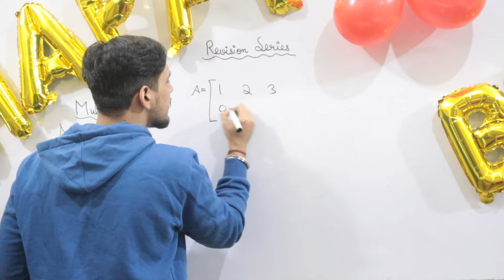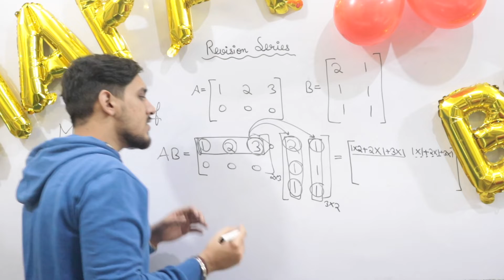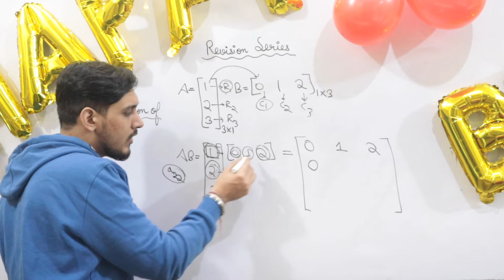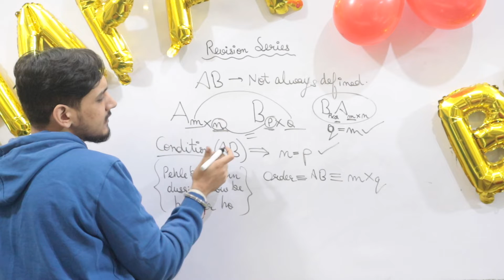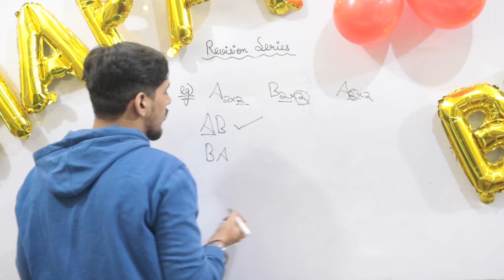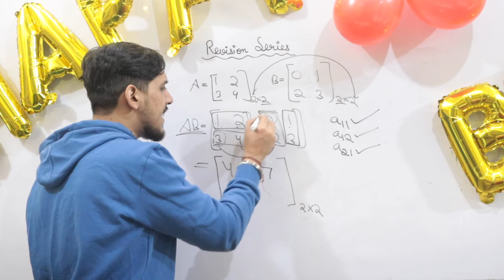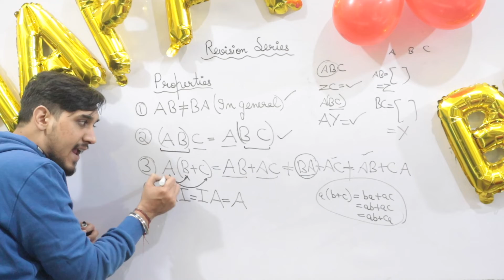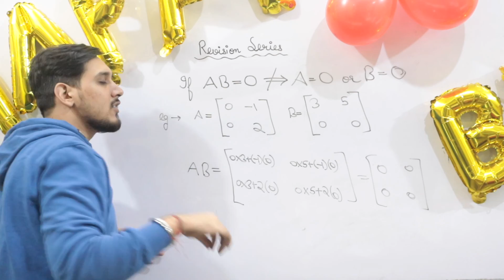#6-Revision Series | @Rajataroraofficial Special| Matrices | Full Chapter Revision | PYQ's | Imp. Questions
💥💥PREVIOUS YEAR QUESTIONS MATHEMATICS FOR BOARDS 2020-21
💥💥NCERT EXEMPLAR WITH SOLUTIONS

Stuff I use:
Secondary Webcam
NCERT Class 12 Mathematics Part 1
NCERT Class 12 Mathematics Part 2
R.D Sharma Class 12
R.D Sharma Class 11

Do Follow me on the given Social Media Handles for all updates :-